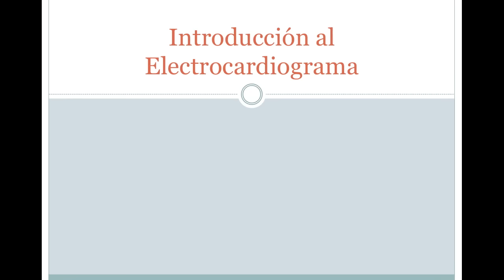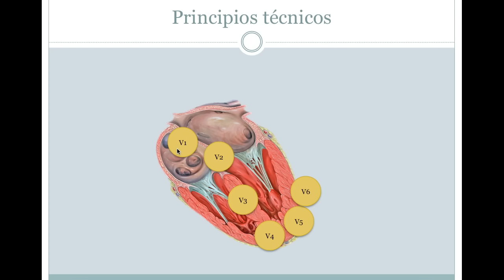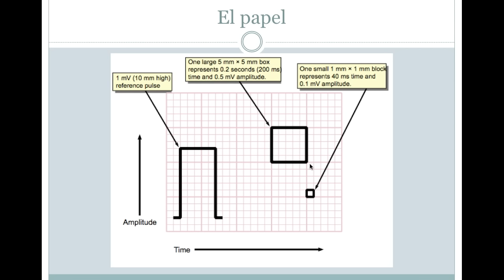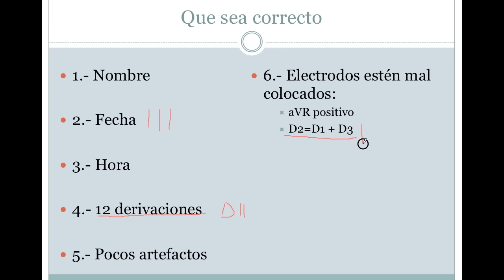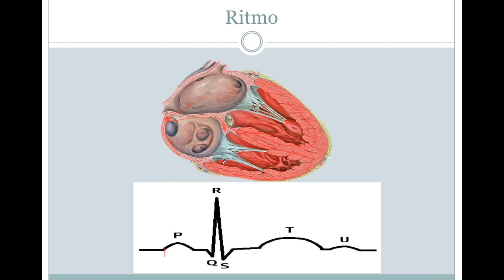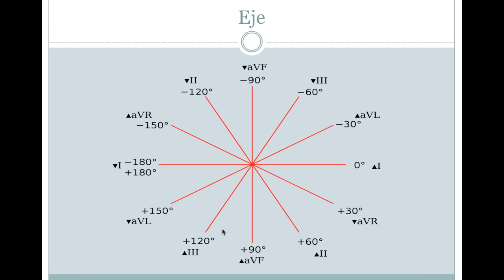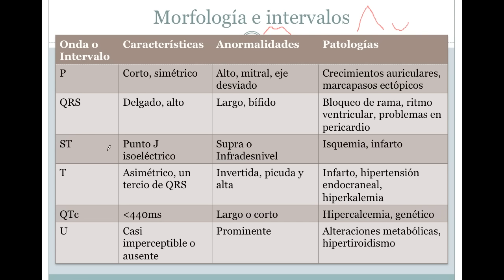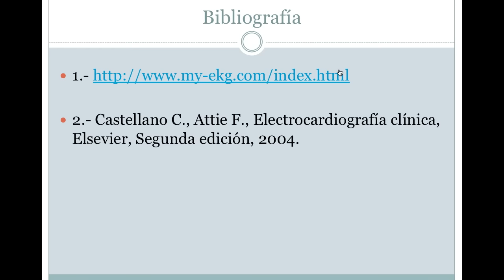Interpretación del Electrocardiograma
00:00 Introducción
1:16 ¿Qué es el electrocardiograma?
2:35 Sistema de conducción del corazón y reflexiones positivas y negativas
4:54 Electrodos y ¿dónde se colocan?
15:12 Medición de amplitud y voltaje en el electro
17:27 Principales ondas e intervalos
23:47 Pasos para interpretar un electrocardiograma
26:15 ECG correcto evaluación de la técnica
30:55 Cálculo de la frecuencia
35:44 Ritmo sinusal
43:65 Eje del corazón
52:36 Morfología de las ondas y los intervalos
55:45 Cálculo de QT corregido
56:30 Infradesnivel o supradesnivel de ST, infarto sub-endocárdico y transmural

Hoy revisamos uno de los estudios más importantes en la medicina moderna, el electrocardiograma o ECG

Obtén aquí la bibliografía:
Electrocardiografía clínica